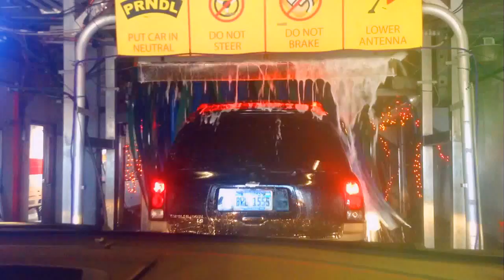jax car wash